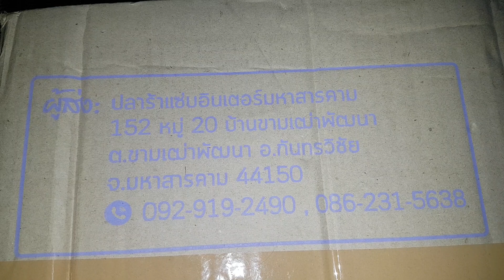ปลาร้าแซ่บอินเตอร์มหาสารคาม แม่มักหลาย ขอบคุณครับ